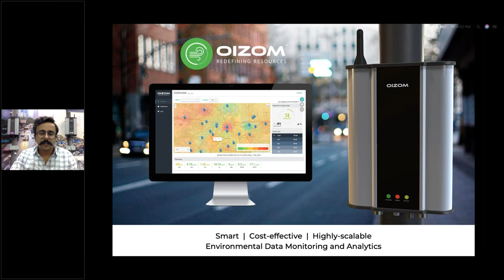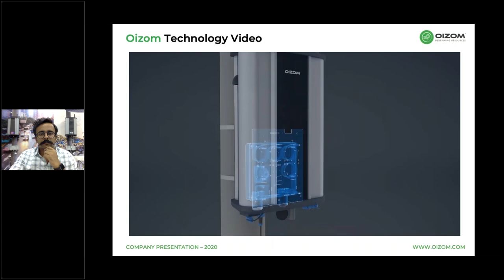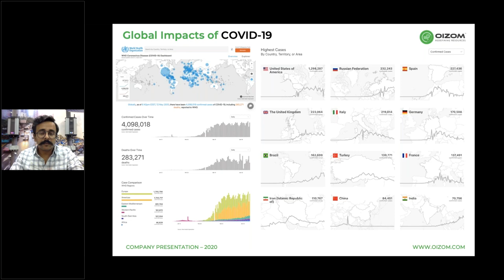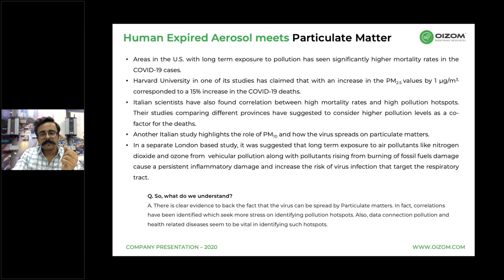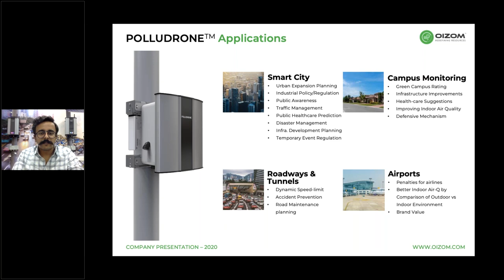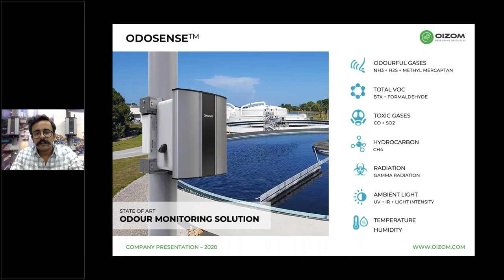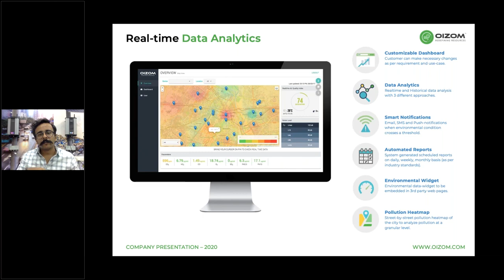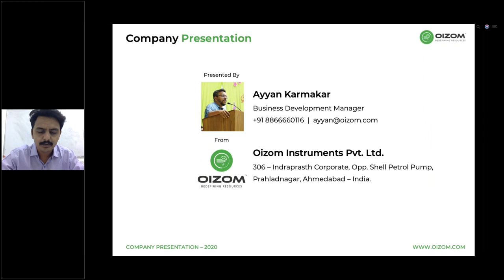Webinar on Sensor-based monitoring systems: How the technology can mitigate the spread of COVID-19.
Oizom conducted a webinar on Sensor-based monitoring systems: How the technology can help mitigate the spread of COVID-19.

A recent study conducted by Italian scientists at the University of Bologna has shown Coronavirus has been detected on particles of air pollution. Higher levels of particle pollution are carried over longer distances and increase the number of people infected. Therefore it is very crucial to monitor particles present in the air and mitigate the dust levels through effective dust suppression.

Moreover, in France, the Paris water authority's laboratory detected tiny amounts of the virus in four of 27 samples collected from around the capital. This might suggest that places like Waste Water Treatment plants could also be acting as breeding grounds for Coronavirus. However, concrete evidence is yet to be collected. This certainly puts up Water Authorities to conduct a risk analysis before treating the water.

The Webinar was focused on Oizom offerings followed by a discussion on how effective monitoring can act as a mitigation tool to control the pandemic.